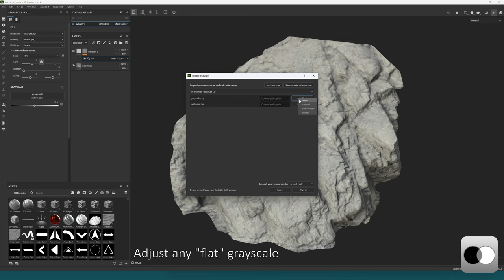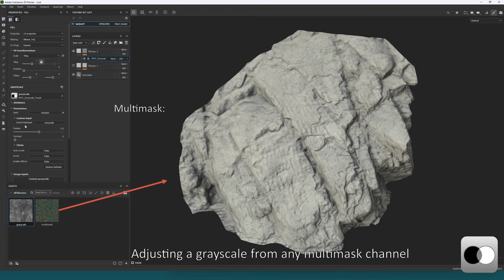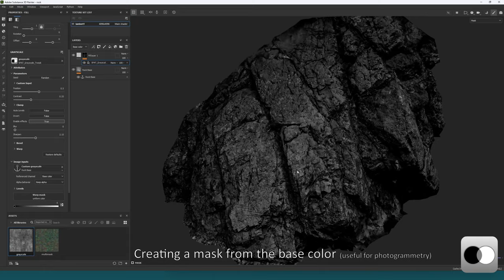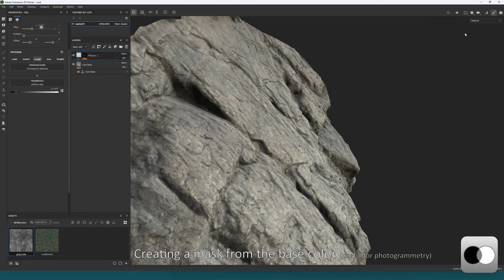SP Advanced Tools - Grayscale Tweak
It will allow you to tweak a custom grayscale texture. Great for adjusting non-procedural roughness maps or masks.
New in version 2.0: Ability to work with "Multimask" textures. Now you can use RGBA textures as an input and select which channel you want to use as the grayscale input.